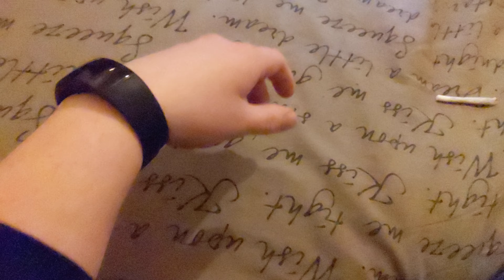Amazfit X first look (for eager contributers)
If you're checking YouTube daily for videos of the Amazfit X because you're delivery date keeps getting delayed... Here you go. its very low effort but I know I would've watched it before today